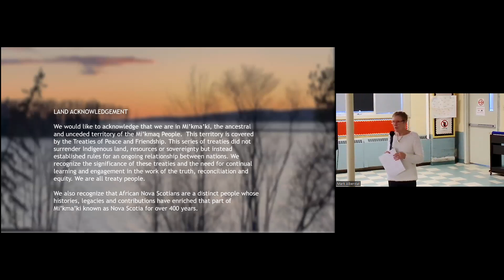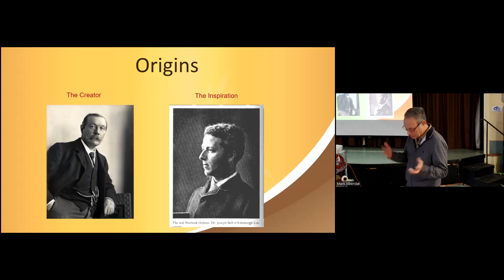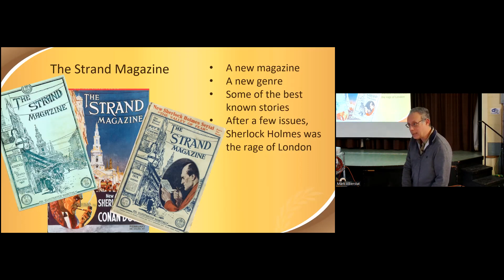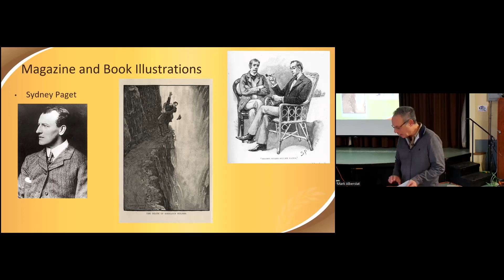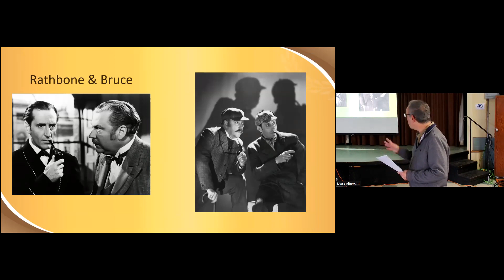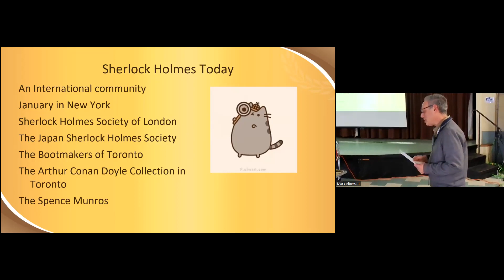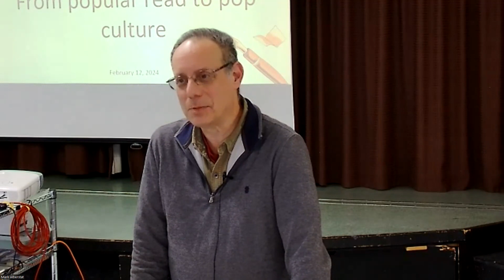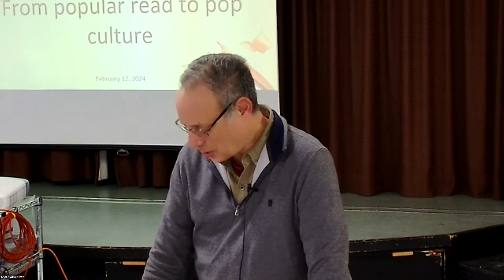Sherlock Holmes: From Popular Read To Pop Culture - Mark Alberstat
Seniors' College Association of Nova Scotia
Public Presentation
2024 Winter Term
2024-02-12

Sherlock Holmes: from Popular Read to Pop Culture
Created in the late Victorian era, Sherlock Holmes, the world’s first consulting detective as he described himself, has become a global phenomenon. From Sesame Street to blockbuster movies, Holmes casts a long shadow over literature, entertainment, and popular culture. This lecture will explore the creation of Holmes including an examination of the original stories, such as The Hound of the Baskervilles, one of English literature’s best-loved detective stories; Sir Arthur Conan Doyle, creator of the detective, as well as a mountain of other fiction and non-fiction; and Holmes’s place in the world today. The game’s afoot!

Mark Alberstat is a recently retired IT professional. The last 15 years of his career he spent in the provincial government creating and maintaining public-facing websites. Mark has been a Sherlock Holmes fan since his early teens and now edits and writes on Holmes and Conan Doyle regularly, as well as presenting topics at conferences and meetings around the world.